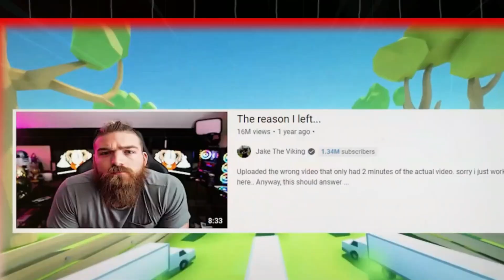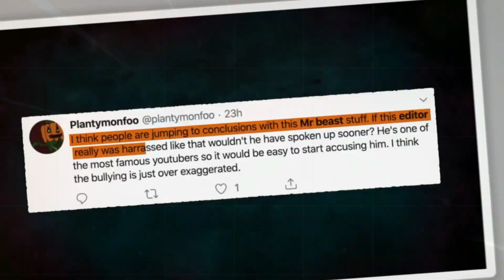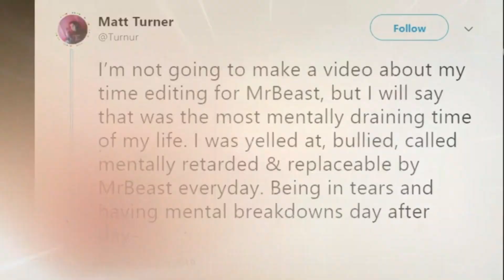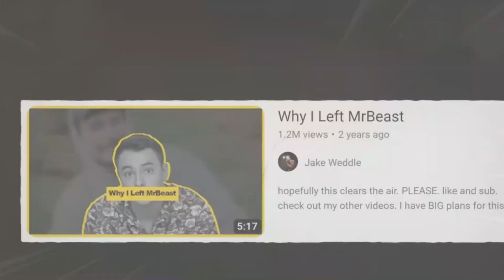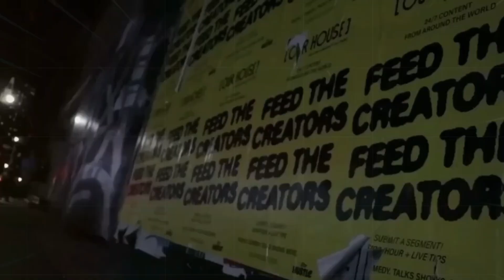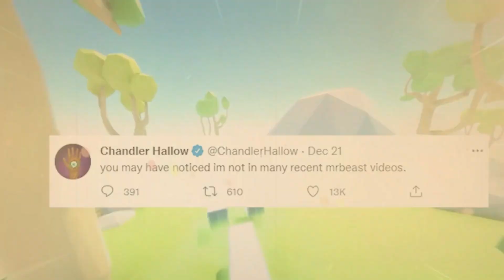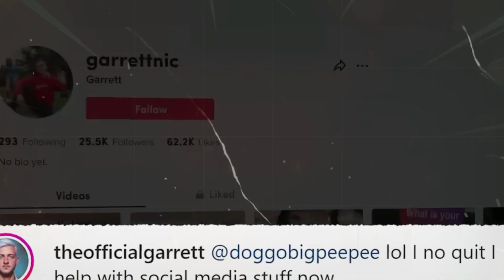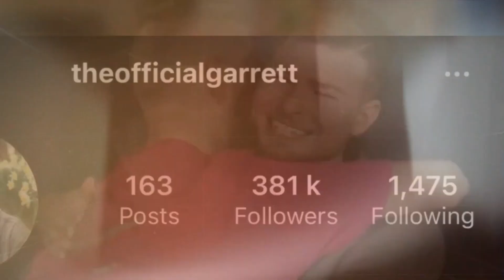What Happened To Every MrBeast Employee That Got FIRED?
We all know MrBeast has a large group of employees. Some we see regularly in MrBeasts videos. But what happened to MrBeast employees that got fired? And why did they get fired? Find out in this video!